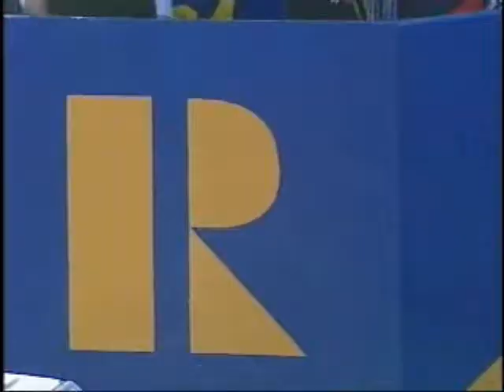AMG Krewe Parade 2011.wmv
Central LA Board's Float in Alexandria's Mardi Gras Parade, March 6, 2011